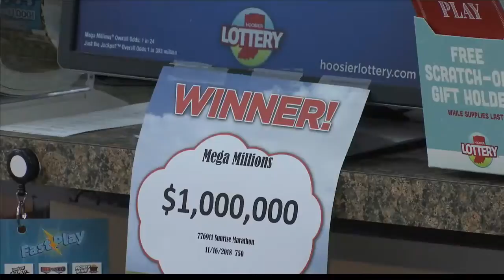$1 million ticket sold in Newburgh